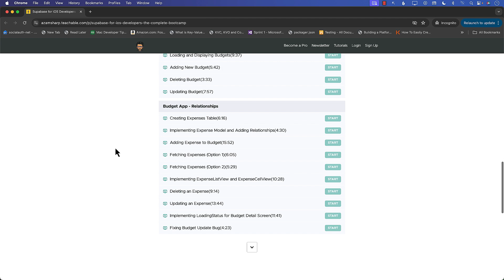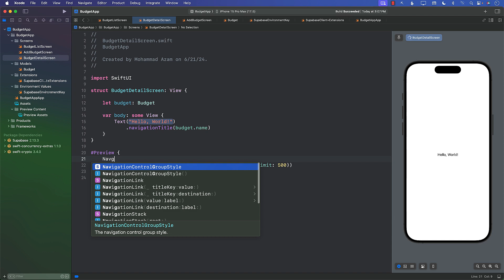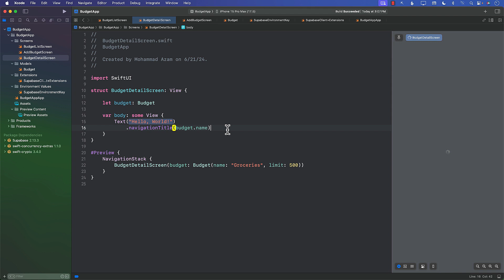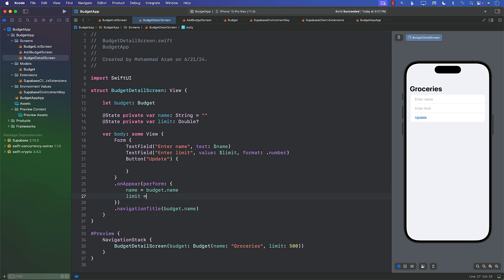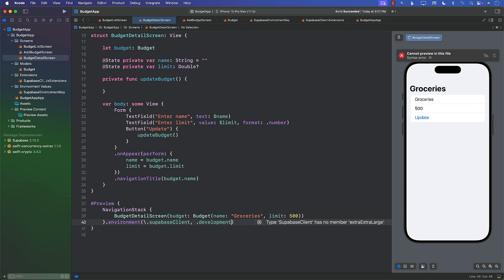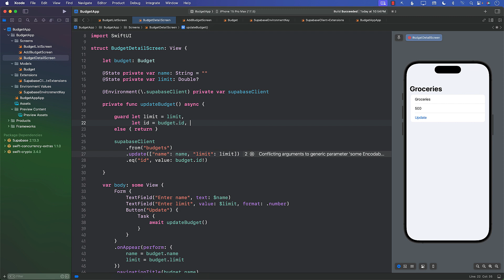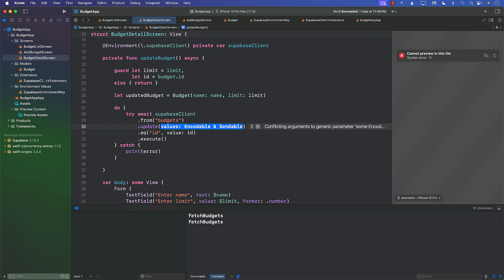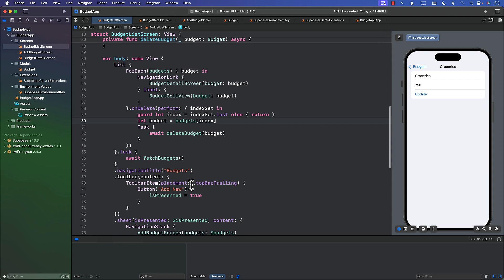Supabase for iOS Developers: Updating Budget - Part 8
In this video, Mohammad Azam will demonstrate the process of updating existing records in a Supabase database. Azam will cover all the necessary steps to pre-populate existing data and guide you through allowing users to update these records efficiently. The video will include:

1. Connecting to Supabase: Setting up the connection to the Supabase database from your application.

2. Fetching Existing Data: Retrieving and displaying existing records to the user, ensuring that the data is pre-populated in the UI for easy modification.

3. Form Setup: Creating and configuring forms in your application to enable users to edit the pre-populated data.

4. Handling User Input: Managing user input, including validation and error handling, to ensure that the updated data is correctly captured.

5. Updating Records: Implementing the logic to send the updated data back to the Supabase database and ensure the records are updated accurately.

7. Best Practices: Sharing tips and best practices for maintaining data integrity and ensuring a smooth user experience throughout the update process.

By the end of this video, you will have a clear understanding of how to update records in Supabase, including the intricacies of pre-populating data and handling user updates effectively.